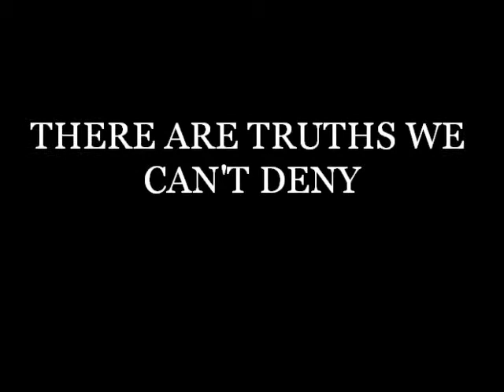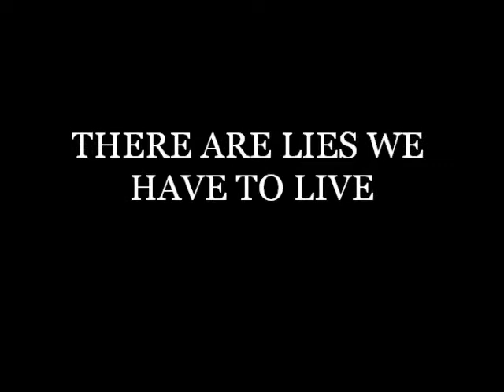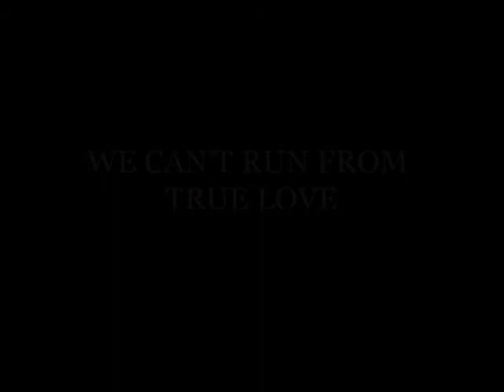Brokeback Furious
The Fast and the Furious - Brokeback Edition